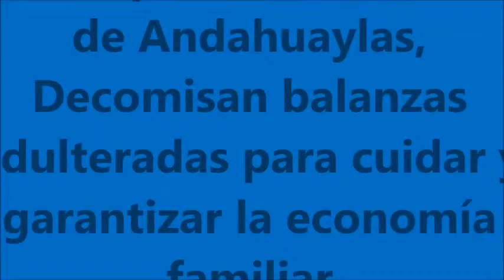DECOMISAN BALANZAS ADULTERADAS PARA CUIDAR Y GARANTIZAR LA ECONOMÍA FAMILIAR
MUNICIPALIDAD PROVINCIAL DE ANDAHUAYLAS, DECOMISAN BALANZAS ADULTERADAS PARA CUIDAR Y GARANTIZAR LA ECONOMÍA FAMILIAR